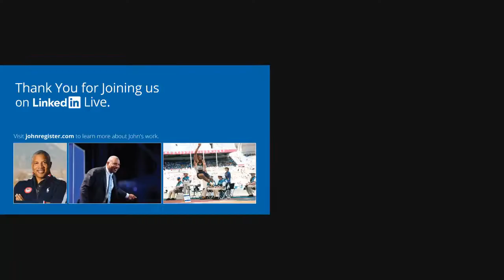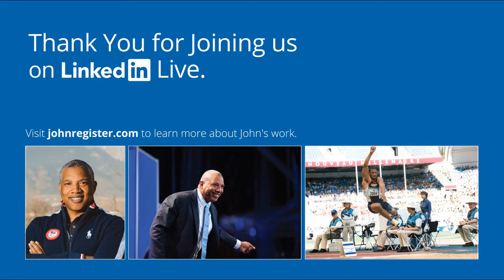John Register & Craig Wortmann LinkedIn Live | June, 5 2020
My friend John Register and I have similar lives…speaker, author, teacher. But in a long phone conversation, we had the other day, we discussed how we have completely different lives. And, we’ve had completely different experiences. In this “crucial” conversation, I learned a lot from John about how to talk about race and experience, and what actions we can take together. So, John and I decided to host a LinkedInLive session to continue our conversation in the hopes that it helps others answer some of these critical questions.